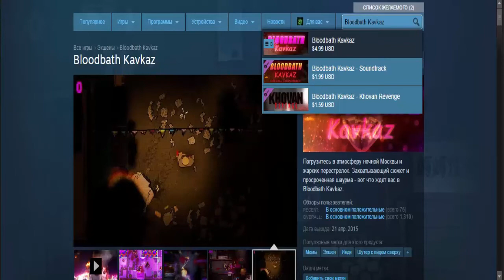Обзор игры Bloodbath Kavkaz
и заходите на наш сайт где найдете много полезной информации о видеоиграх